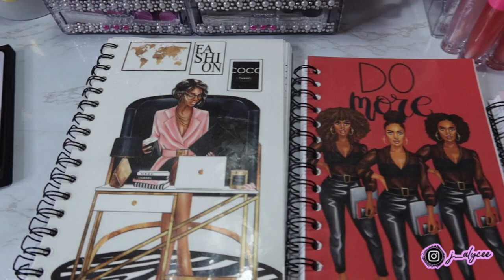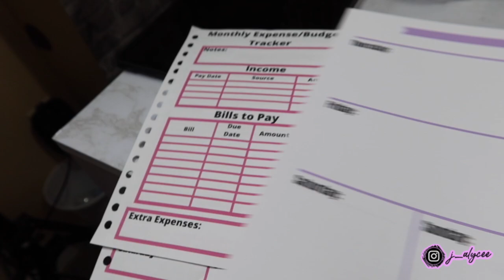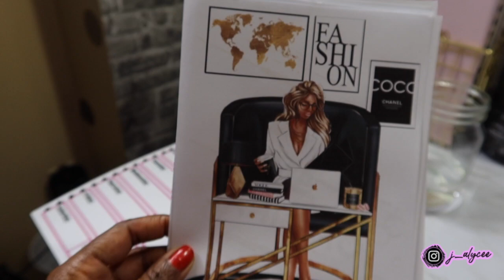How I Really was Feeling | New Camera Mic | Amazon Goodies | Planner Business Updates and More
Hey Beauties I wanted give you all an update on my surgery.

ALL GIVEAWAY WINNERS WILL BE ANNOUNCED EITHER THE END OF THE MONTH OR FIRST OF JANUARY. HAVE A MERRY CHRISTMAS!!!

*Items Mentioned
Rhinestone Headband
Leopard iPhone 11 Pro Case
Marble Phone Case
Face & Body Cocoa Butter
Mic Mount
On Camera Mic
Half Wig